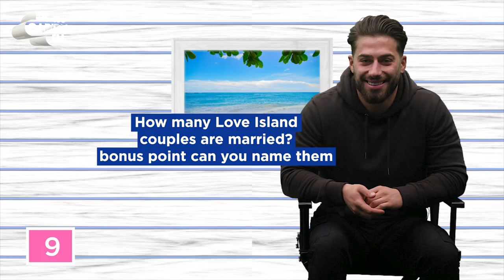Kem Cetinay Can't Name Love Island Camilla & Jamie's Baby | Quick Fire Quiz | Capital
Love Island icon Kem Cetinay is the very first contestant to play Capital's Quick Fire Quiz! The season 3 islander takes on questions all about the show we can't get enough of!